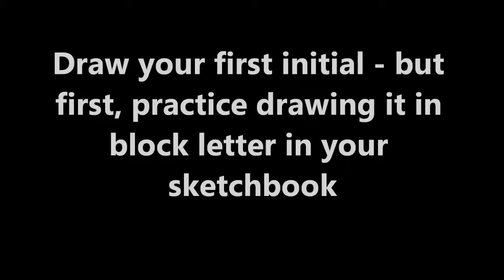3rd stuart davis